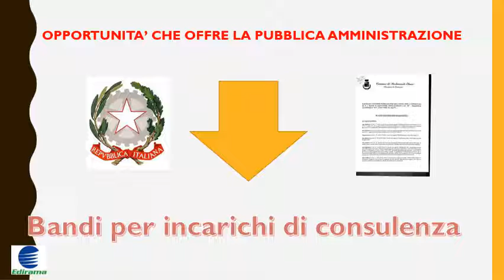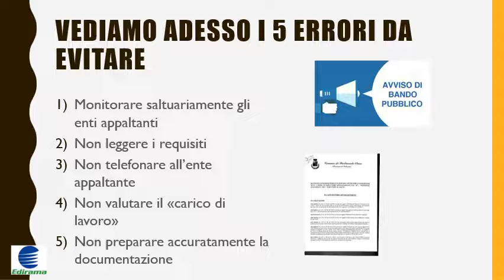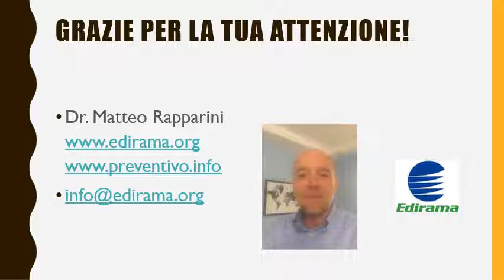5 errori da evitare quando cerchi incarichi professionali tramite bandi pubblici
5 errori da evitare quando cerchi incarichi professionali tramite bandi pubblici